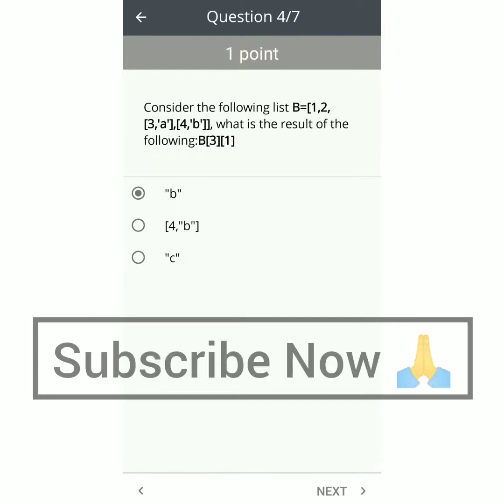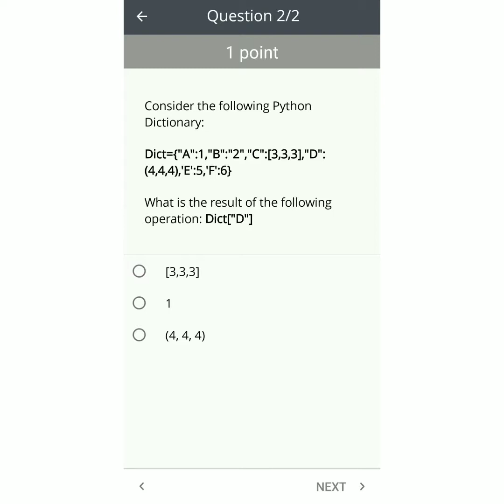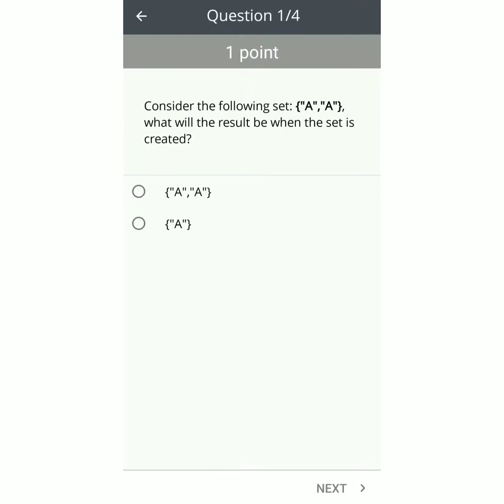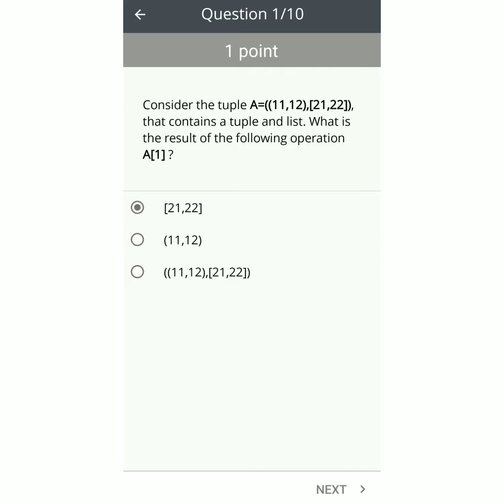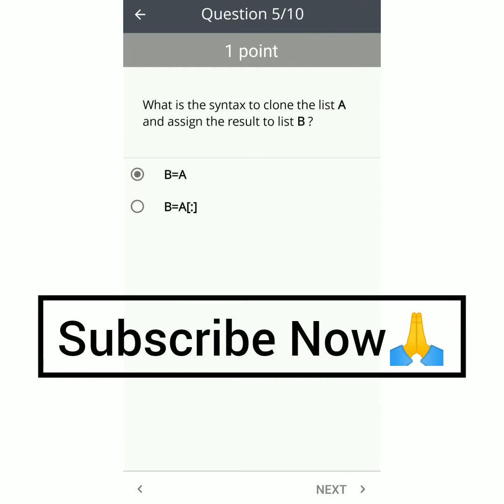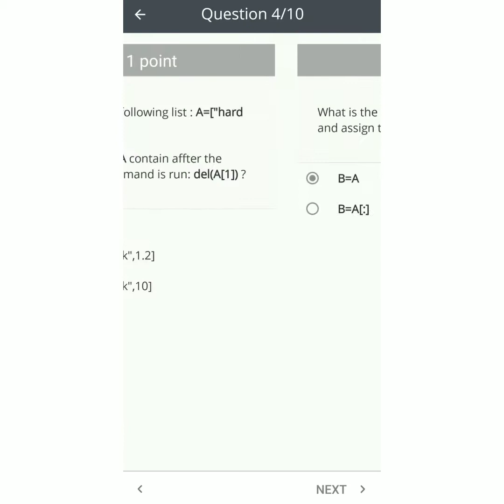Python for Data Science, AI & Development week 2 quiz answers | Python for Data Science, AI & Devlop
🔰Course Name: Python for Data Science, AI & Development
🔰Credit-Coursera

This video is only for education purpose only. Neither These Channel(Solutions Hub) & Team take any responsibility for damage or other things.

⚫ Full Course-  Python for Data Science, AI & Development Full Course  coursera  answers

⚫Playlist - Python for Data Science, AI & Development Playlist  coursera  answers